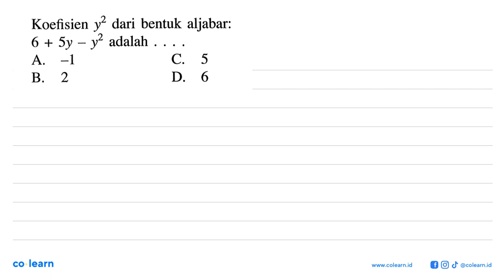Koefisien y^2 dari bentuk aljabar: 6 + 5y - y^2 adalah ....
Topik atau Materi: Bentuk Aljabar - OPERASI DAN FAKTORISASI BENTUK ALJABAR - ALJABAR - Matematika Kelas 7 SMP - K-13 Revisi

Sumber Soal: Mandiri 1 kelas 7 K-13 Revisi, KNW 2017 , Erlangga

00:00 : Bedah Soal
01:00 : Konsep, rumus dan pengertian Bentuk Aljabar
01:18 : Langkah penyelesaian soal
-1:21 : Jawaban akhir
-1:51 : Penutup